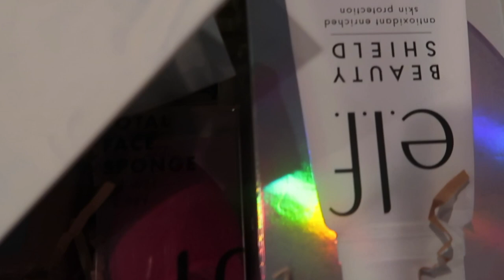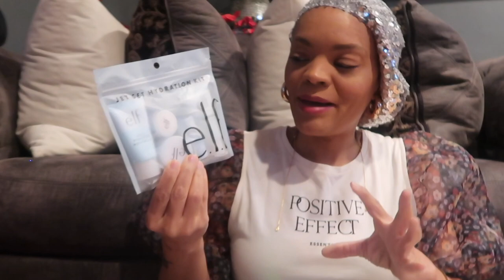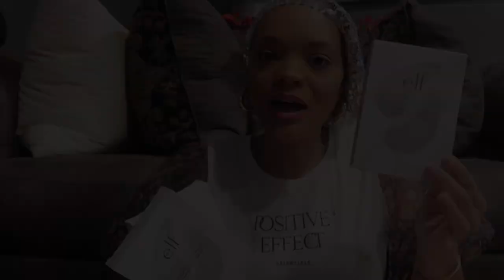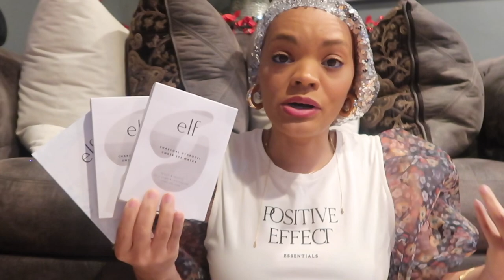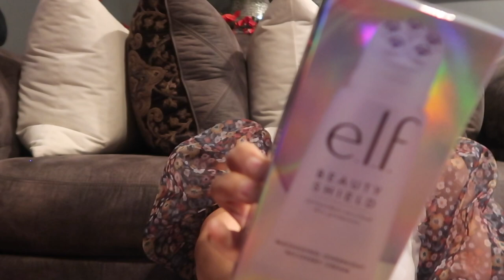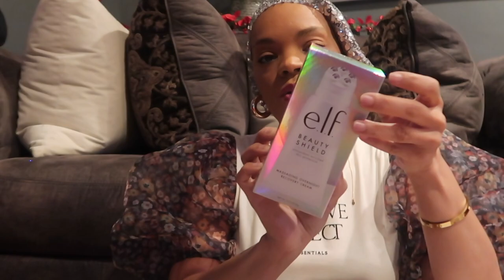Vlogmas Day 6 - starbucks run in a bathrobe plus secret eye filler in a box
README PLEASE

INSTAGRAM Follow me @sofashionweak

FTC: I purchased everything in my videos with my own money I received no compensation nor was I influenced in my opinion of the product itself.